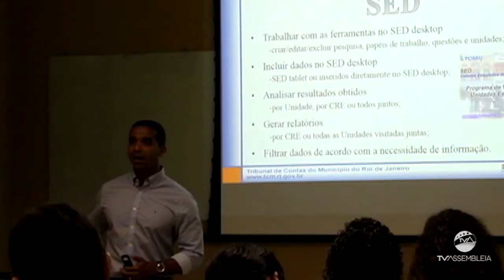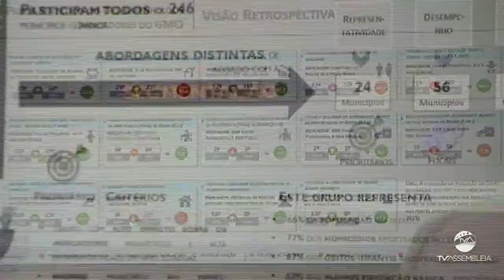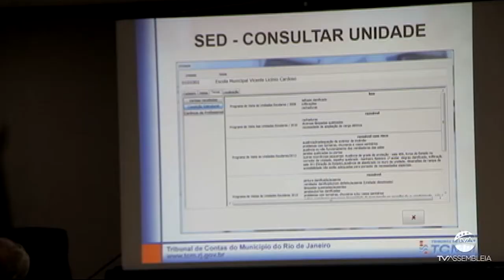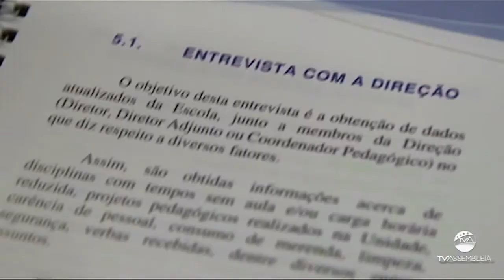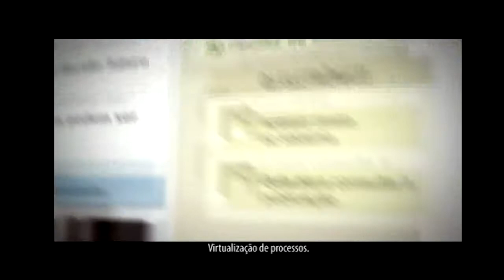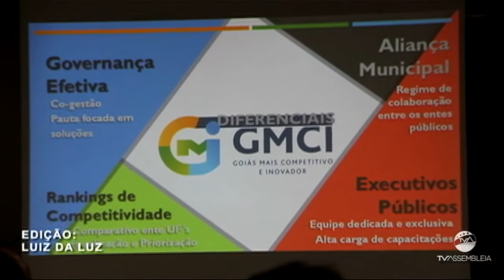TCM Noticias #29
O programa “TCM Notícias” que vai foi ar na sexta-feira (26.01), às 19h30, pela TV Assembleia (Canal 61,2 e Net no Canal 8) destaca o Programa de Recuperação de Crédito do TCMGO aprovado pela Assembleia Legislativa do Estado de Goiás (Alego). A chefe de divisão de Controle de Decisões do TCMGO, Aline Petraglia e o procurador do Estado – chefe da advocacia setorial do TCMGO, Marcello Tertto, são os entrevistados desta edição que também exibirá reportagens sobre a visita dos representantes do TCESC e TCMRJ para o compartilhamento de informações institucionais, apresentação do Programa Goiás Mais Competitivo e Inovador, pelo secretário estadual de Gestão e Planejamento, Joaquim Mesquita e visita à Universidade Federal de Goiás (UFG).